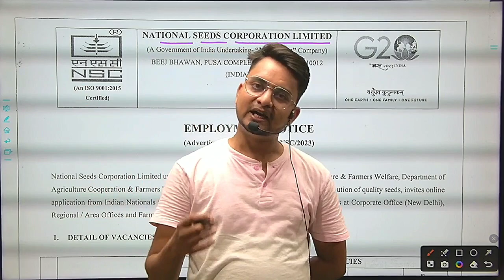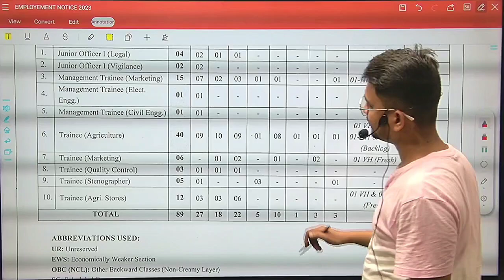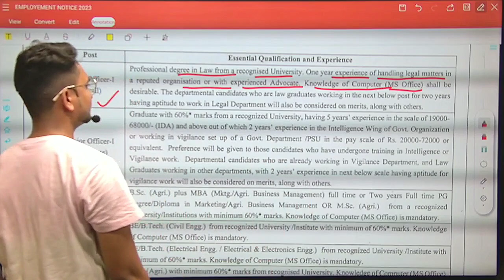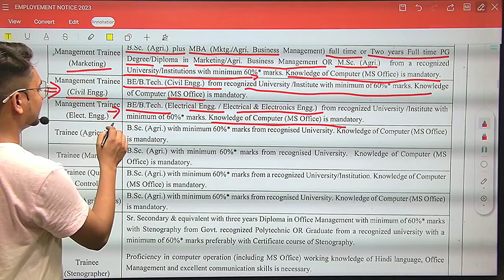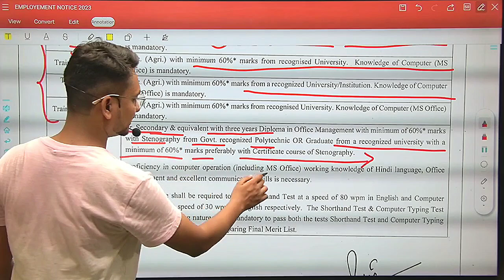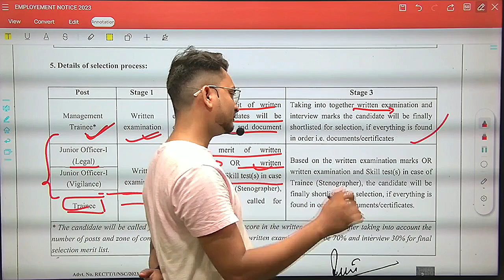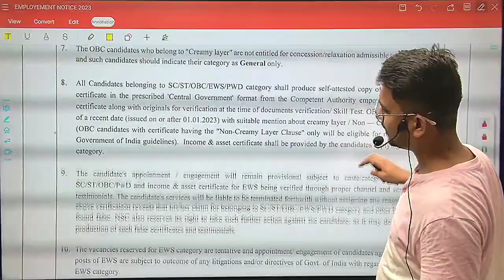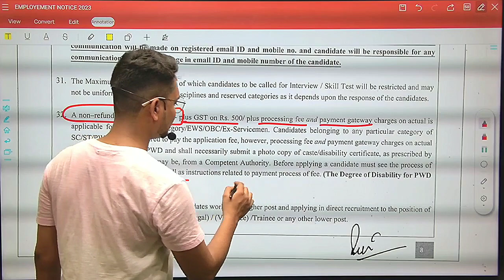national seed carporation recruitment out 2023/राष्ट्रीय बीज निगम भर्ती 2023/nsc recruitment out2023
1.24*7 FULL TIME CONTACT
2.DAILY MOCK TEST SERIES
3.DAILY PDF IN WHAT'S APP GROUP
4.10 PAID & 10 TEST SERIES FREE
5.DIRECT CONTACT ON PERSONAL NUMBER
6.MONTHLY MEETING
7.ONE TIME PAYMENT
8.NON REFUNDABLE FEES
9.PREVIOUS YEAR PAPER
10.LATEST AGRICULTURE VACCANCY JUST NOTIFY
11.KEEP CALM WITH ME.